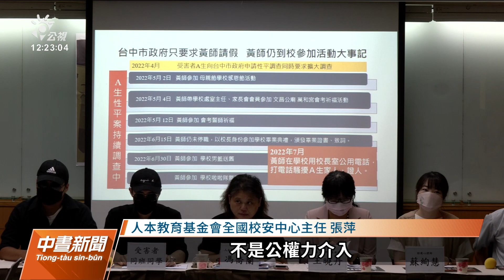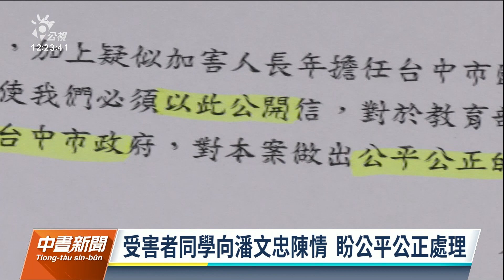國中狼師性侵案 人本再開記者會籲公權力介入｜20220831 公視中晝新聞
台中市某資優班名師，今年4月被畢業多年的女學生向台中市性平會舉發，20多年前遭性侵長達4年，協助的人本基金會今（31）日再開記者會，且有2位被害者的同班同學，出面揭露這名老師如何操控權勢、增加獨處機會以犯案的情況。